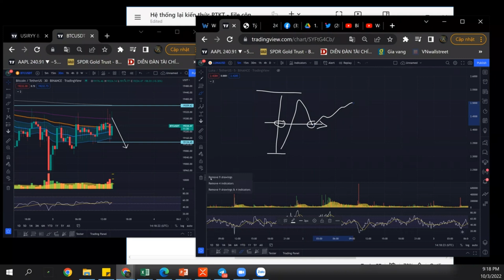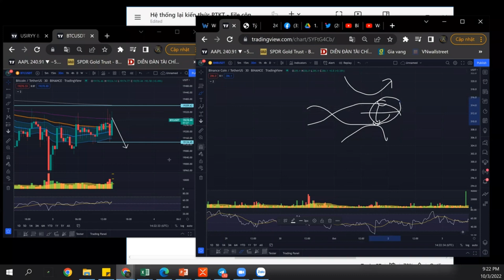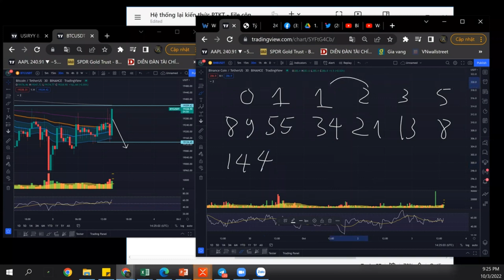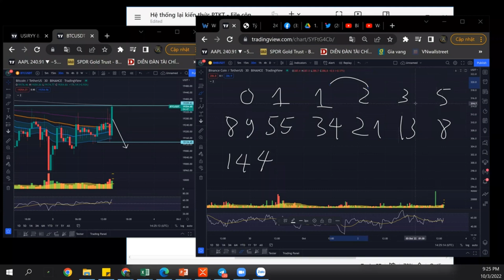Lý do Ichimoku cực kì nhạy